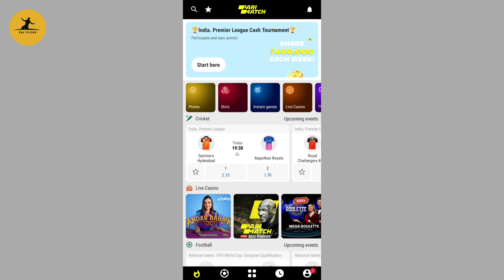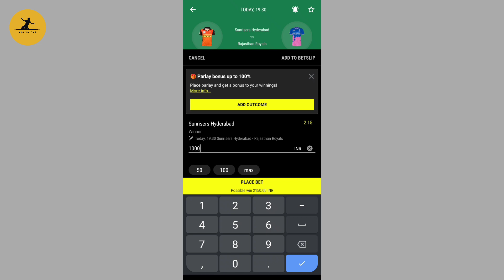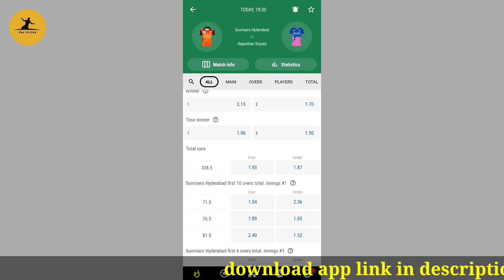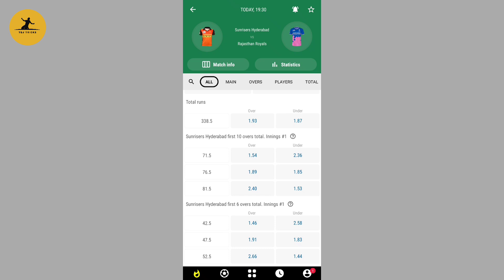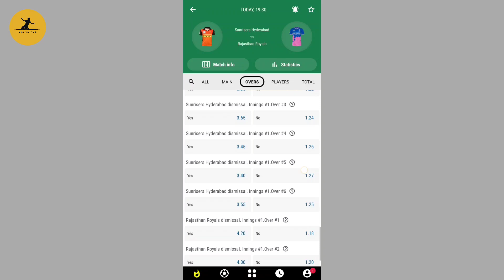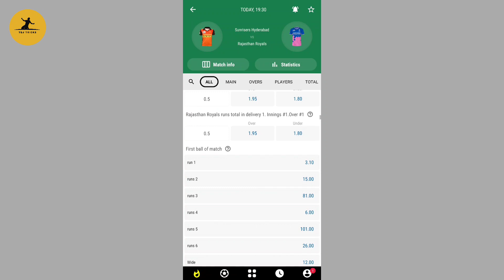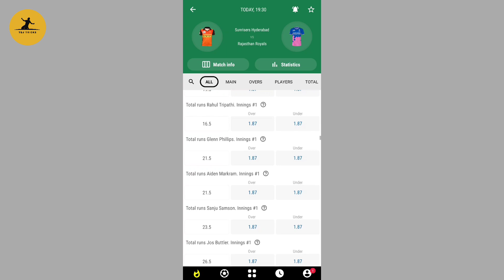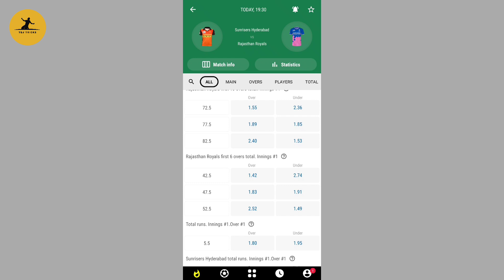IPL లో బెట్టింగ్ కి మంచి ఆప్ | క్రికెట్ లో ఎన్ని రకాల బేట్స్ వుంటాయి? | best earning app in telugu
parimatch lo bet ela veyyali anedhi e video lo chudamdi.
enni raakaluga bet vesukovacho chuddam

Mobile accessories

Best mobile cases

Amazon Grocery and gourment foods

Mens t shirt